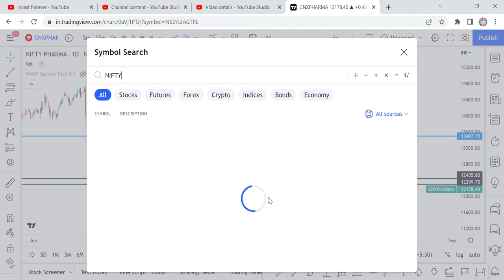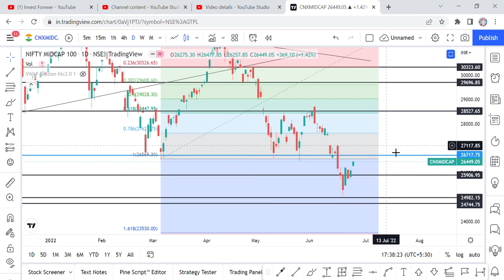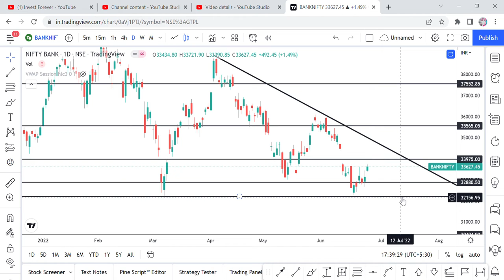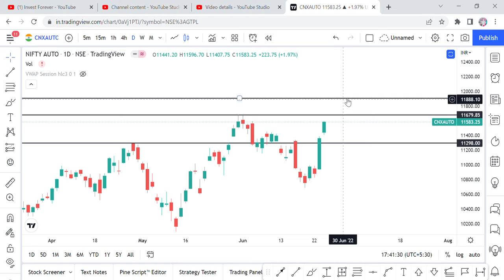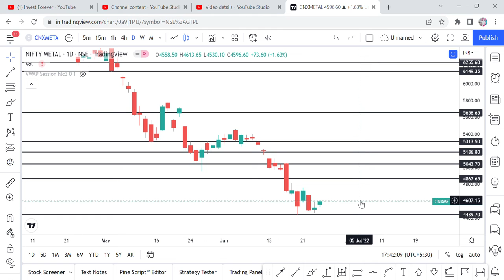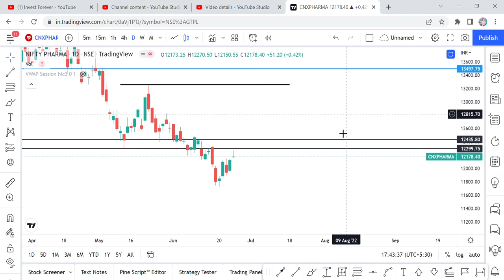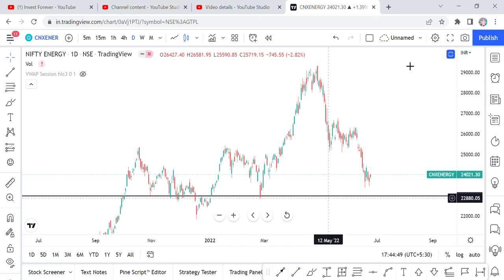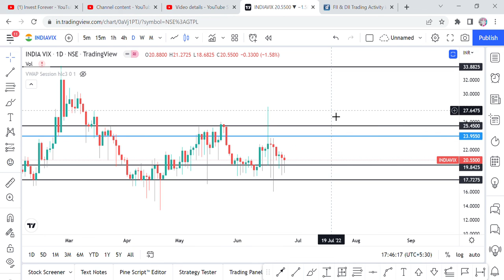STOCK MARKET PREDICTION TOMORROW 26TH JUNE 2022 MIDCAP SMALLCAP IT PHARMA FMCG ENERGY AUTO METAL ETC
NIFTY PREDICTION
MARKET PREDICTION
NIFTY MIDCAP
NIFTY SMALLCAP
NIFTY IT
NIFTY PHARMA
NIFTY FMCG
NIFTY ENERGY
NIFTY AUTO
NIFTY METAL
INDIA VIX
SUPPORT AND RESISTANCE
STOCK MARKET PREDICTION 27TH JUNE 2022